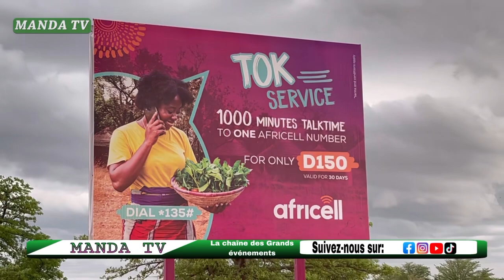Découvrez la Gambie: nous sommes à Fatoto avec Hetto paama et Master Kane